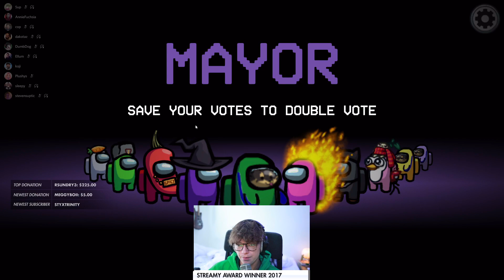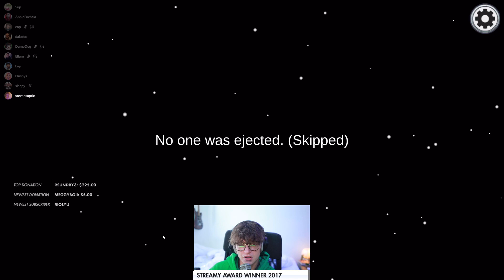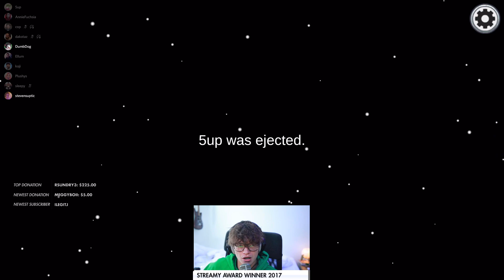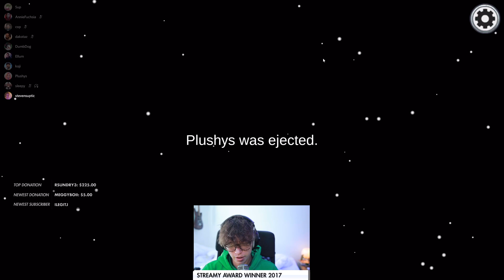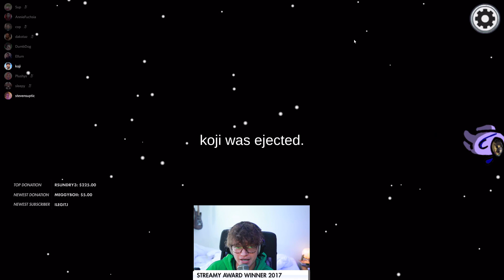Mayor Commits Election Fraud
Things are getting crazy this Among Us season.